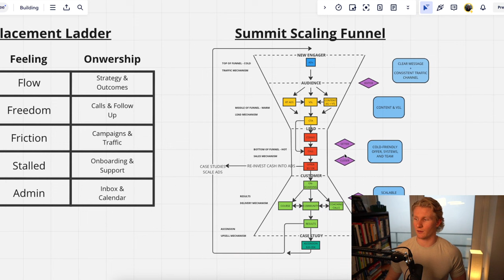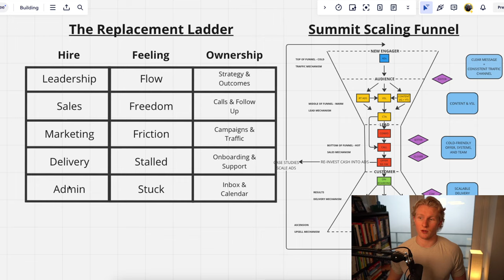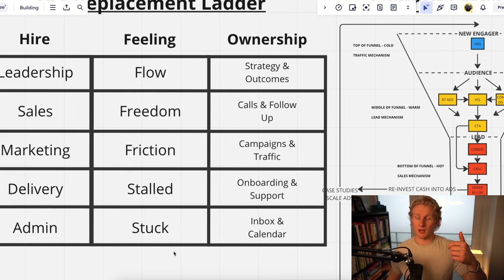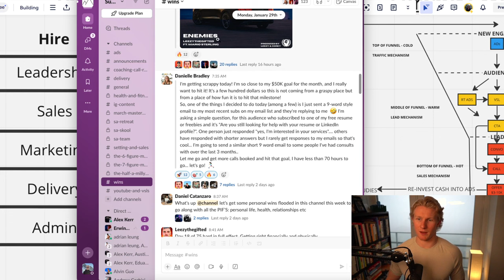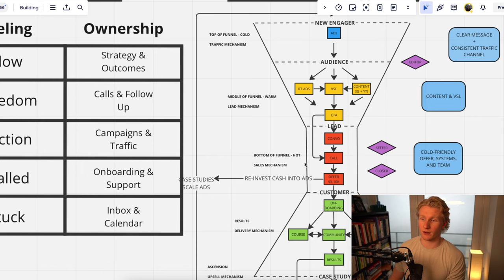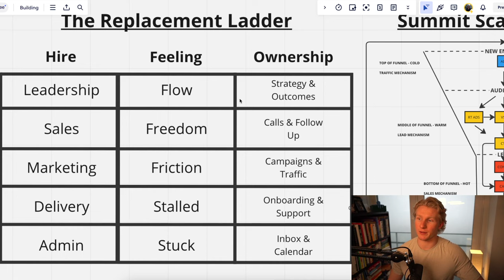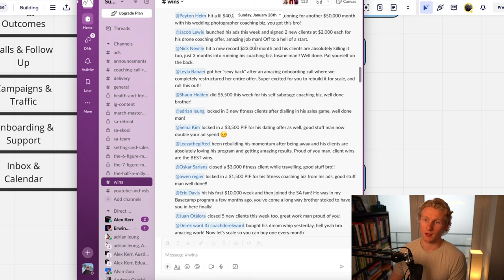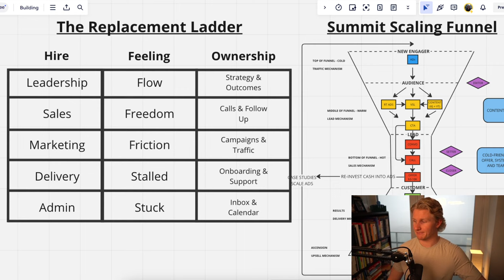How I Built a $1,000,000/yr Coaching Business | Team, Marketing & More!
How I Built a $1,000,000 Coaching Business | Team, Marketing & More!

You'll learn how to scale your online coaching business in 2024. I share the keys to hiring, marketing and buying back your time so you can work on the business instead of in the business.

Book a 1-1 Call Directly With Me to See If I Can Help You Scale

On this channel, we talk about:
- Getting Clients as a Coach
- Making Money as a Coach
- Consulting Business
- Coaching Business
- High Ticket Clients
- Entrepreneurship
- High Ticket Sales
- Online Coach
- Running Ads